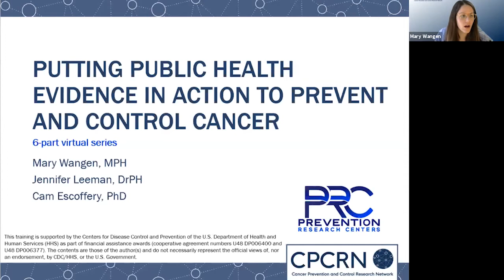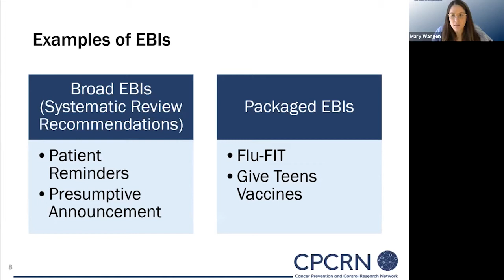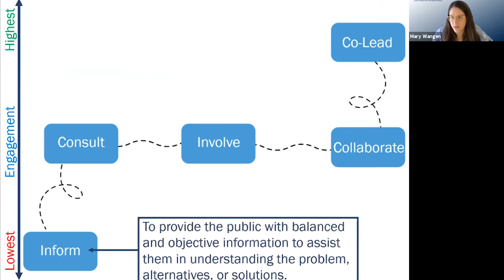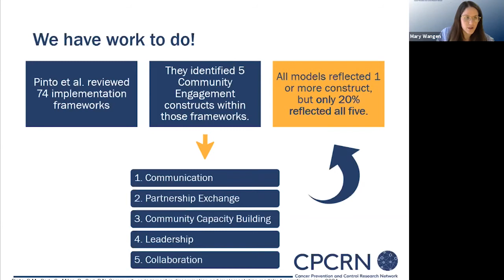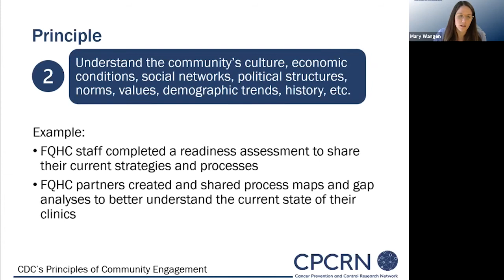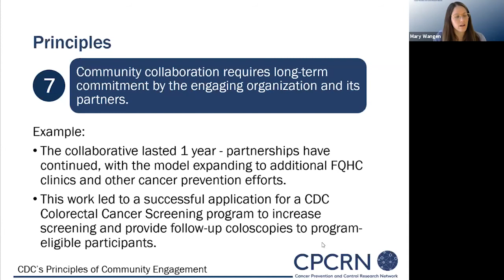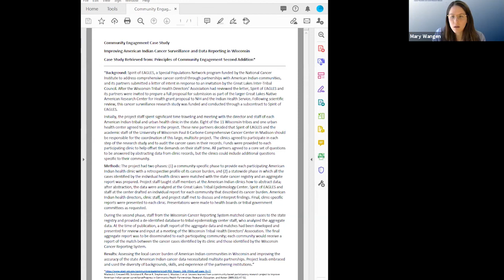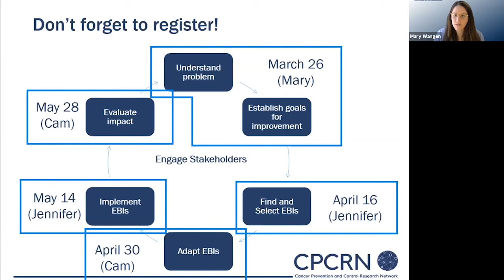Module 1: Introduction & Community Engagement | PPHEIA Training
Session Objectives
- Define evidence-based practice
- Describe the framework for evidence-based practice that will guide the training
- Introduce community and stakeholder engagement as a foundation to evidence-based practice